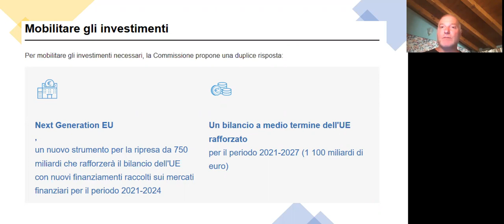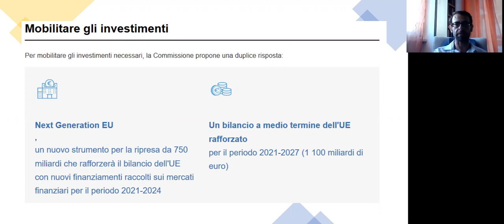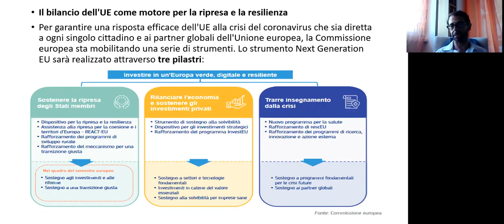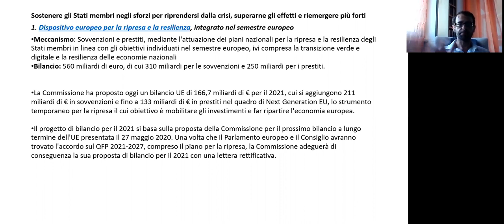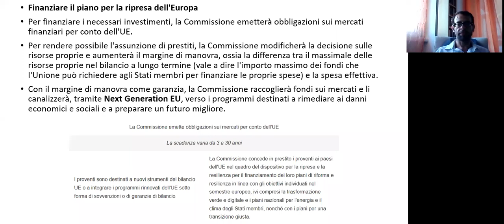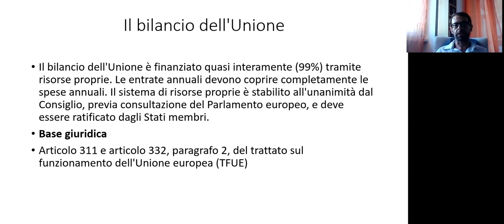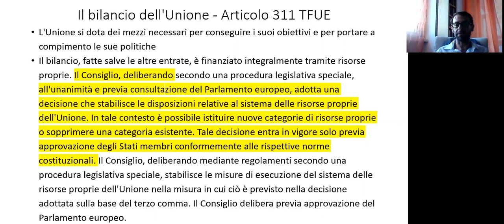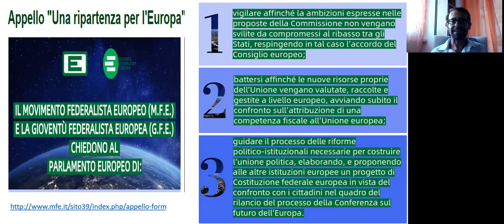La reazione dell'Unione Europea alla crisi Covid19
Webinar de "la Semina": La reazione dell'Unione Europea alla crisi Covid19. L'Italia e l'Europa davanti alle nuove sfide per la ripresa.
Relatore: Mario Leone
24 giugno 2020